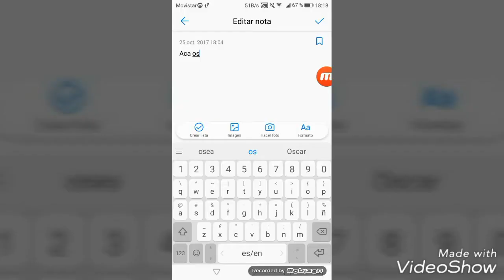Como NO vender RIFAS woow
Esto es con lo que edito :)